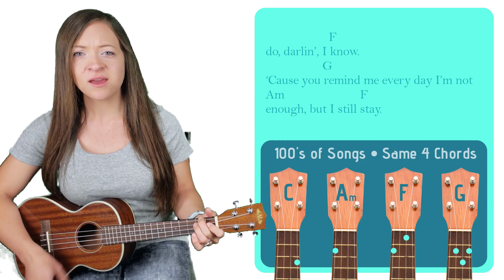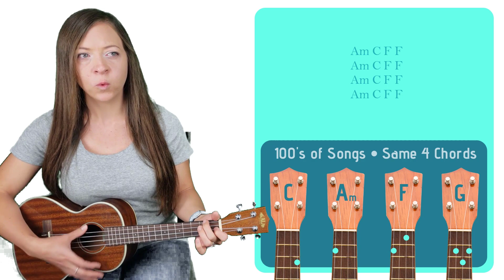July - Noah Cyrus | Easy Ukulele Tutorial & Cover (90)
Learn to play July by Noah Cyrus on the ukulele.

SONGBOOK

CHORDS

STRUMMING  PATTERNS

1. Downstrum Strum Pattern (↓ ↓ ↓ ↓ ). I use this strum pattern for the mellower parts of songs. It can be done at a low-intensity with one strum per chord/measure (↓       ), at a medium-intensity with two strums per measure (↓   ↓   ), or at a high-intensity with four strums per measure (↓ ↓ ↓ ↓ ).

2. Upstrum Strum Pattern ( ↑ ↑ ↑ ↑). I use this strum pattern for happy, carefree songs that remind me of reggae like any song from Bob Marley.

3. Upbeat Strum Pattern (↓ ↓↑ ↑↓↑). I use this strum pattern during the high-energy parts of a song. If a chord lasts for more than one measure, I’ll carry out the ↑↓↑ part of the strum pattern until I switch to the next chord (↓ ↓↑ ↑↓↑ ↑↓↑ ↑↓↑...). If a chord only lasts for half a measure, I’ll cut the strum pattern in half (↓ ↓↑). And if a chord lasts for a single measure, I will play it in the standard fashion (↓ ↓↑ ↑↓↑).

MY UKULELE

SUPPORT ME